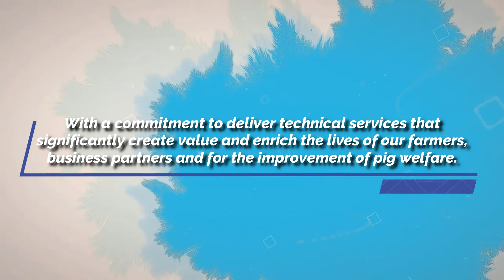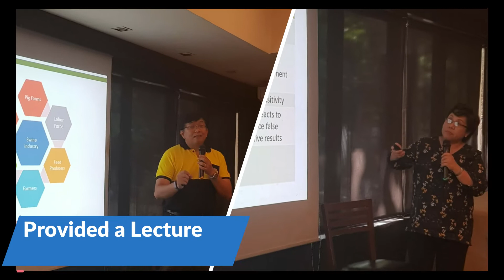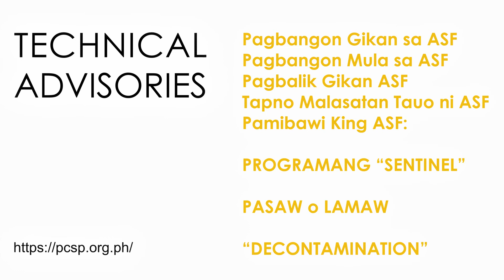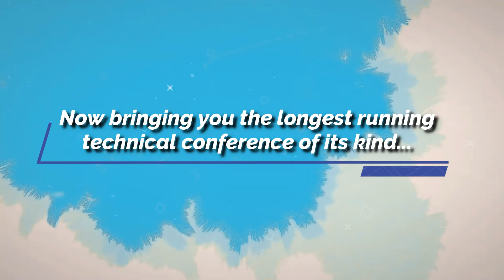PCSP Opening AVP December 3, 2020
PCSP AVP